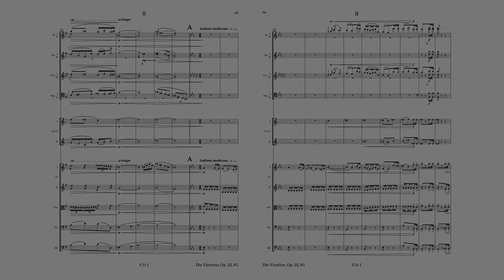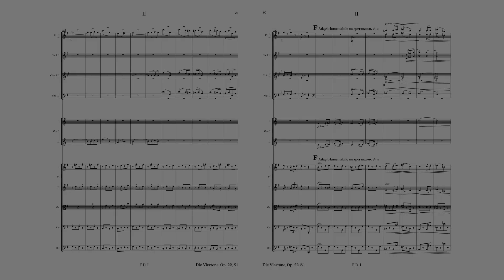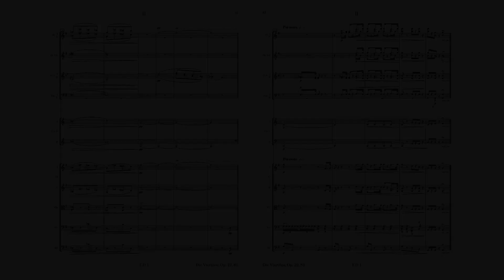Dentellos - Symphony Nº 1 2nd Movement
The second movement of my first symphony is characterized by horn solos at the beginning, middle, and end, with a tranquil and calm character. Each time, they are interrupted by a cadence that leads us to new themes. The B theme is characterized by its contrast in relation to the first theme. On the other hand, the C theme features a sweet violin solo, followed by the other strings and horns in a waltz mood. When the A theme appears for the final time, it is in a sad manner, marking the beginning of the ending of the movement - sad but with hope. Finally, the last scene consists of an almost anguishing passage of strings with a pedal point, while woodwinds contrast between diminished chords and dominant chords until the end in the tonic.